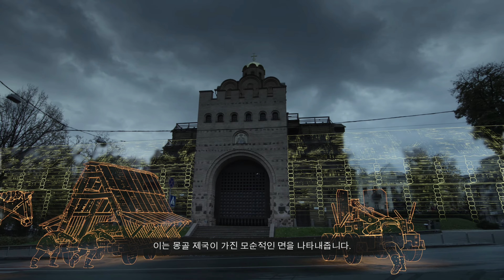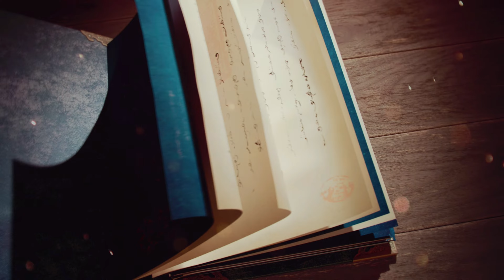에이지 오브 엠파이어4 (Age of Empires IV) 몽골 제국 시나리오9 - 1273, 양양의 함락